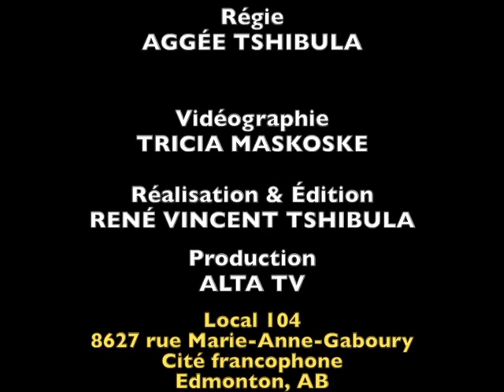ALTA TV: FAB jeune talent guinéen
FAB jeune talent guinéen